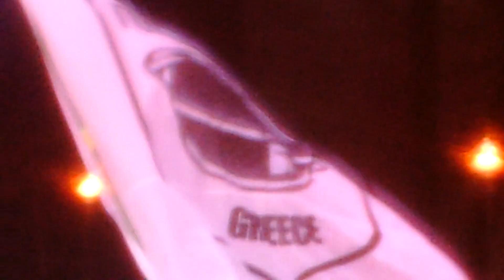TURBO NEGRO. "THE AGE OF PAMPARIOUS".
TURBO NEGRO.LIVE @ "ROCKWAVE FESTIVAL".
MALAKASA-ATHENS-GR.
"THE AGE OF PAMPARIOUS".